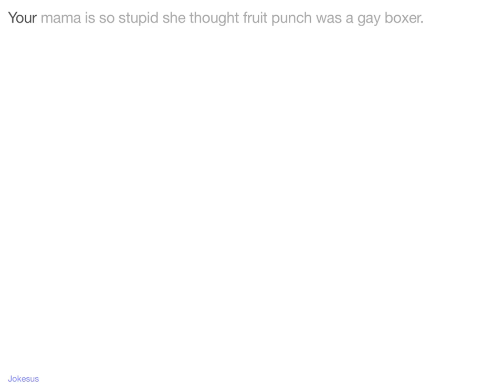Jokes - Your mama is so stupid she thought fruit punch was a gay boxer.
Joke :
Your mama is so stupid she thought fruit punch was a gay boxer.